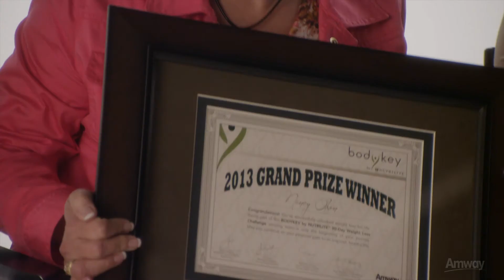BODYKEY by NUTRILITE™ 2013 90-Day Weight Loss Challenge Winning Team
Meet Team Big Mommas, winners of the 2013 BODYKEY by NUTRILITE™ 90-Day Weight Loss Challenge. Check out their amazing weight loss journey!